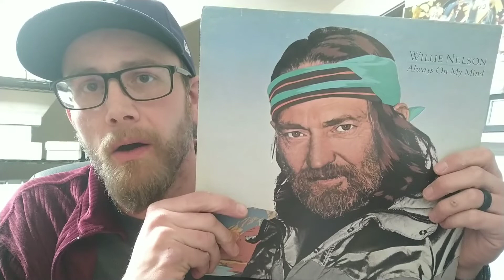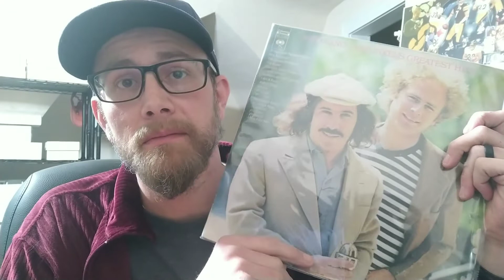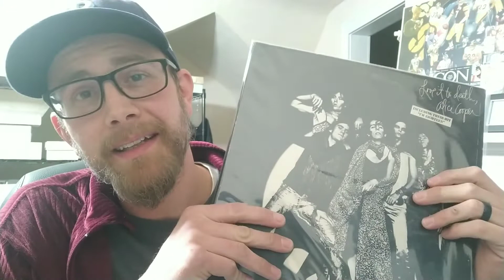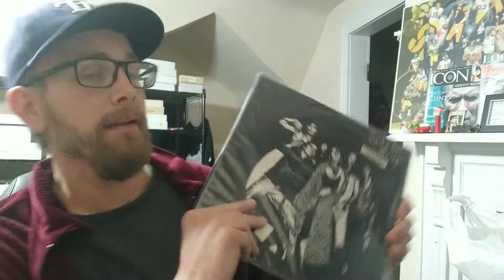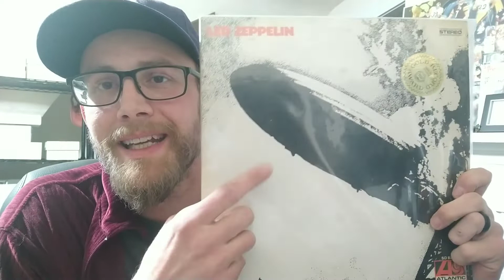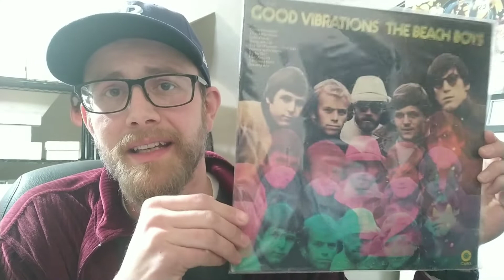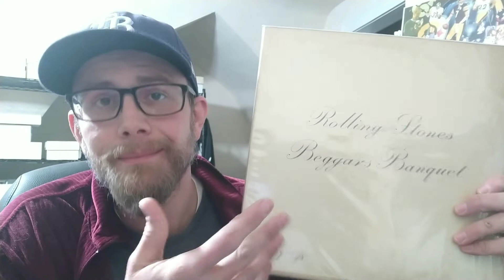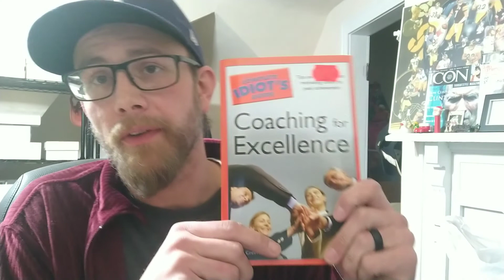Bob Lewis Puts Stank On The YTHOF!